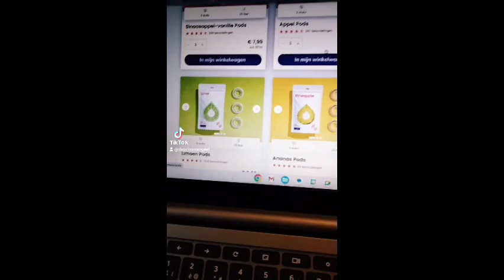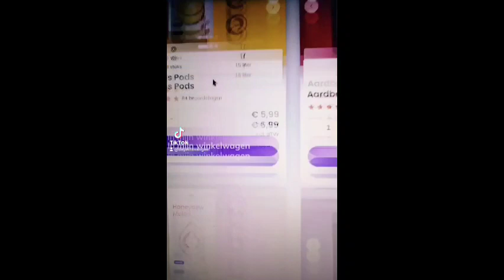vreemde smaken van air up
️maandag 10:00
dinsdag 10:00
woensdag 10:00
donderdag 17:00
vrijdag 10:00
zaterdag 9:00
zondag 9:00